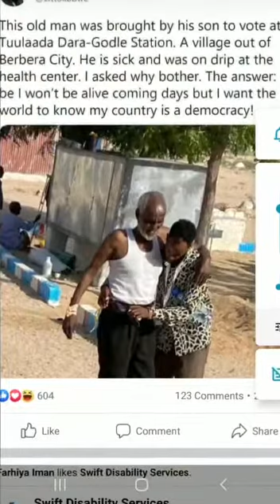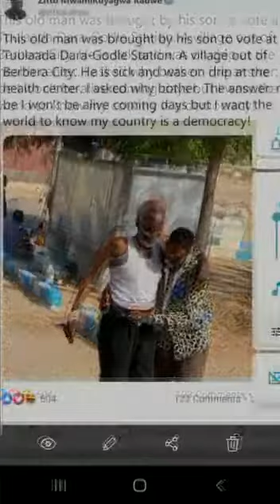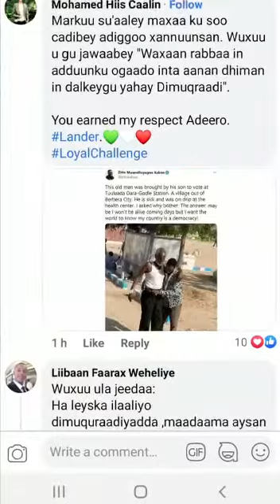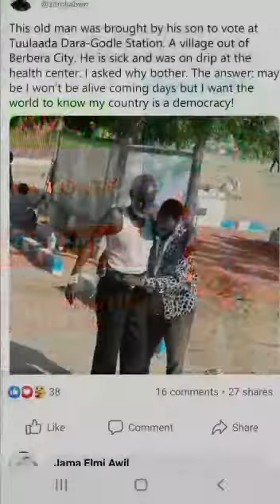The most Inspiring & Patriotic Act.This Gentleman while the drip attached to him.He insisted 2Vote❤❤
Waxyaabihii Ugu layaabka Badnaa ee uu Mid kamida Goob-Joogayaasha calamiga ahaa Shalay ku Arkay Doorashooyinka Somaliland oo uu dunida la wadaagay

"Odaygan waxa  keenay wiilkiisa si uu uga codeeyo
Goobta Codbixinta Tuulaada Dara-Godle oo ah Tuulo ka baxsan Magaalada Berbera. Wuu xanuunsanaayey oo wuxuu ku jiray Xarun Cafimaad waxana ku xidhnayd Faleebo. Waxaan weydiiyay maxaad isu dhibaysaa?
 Jawaabtu isiiyey waxay noqontay ma ogi inaan noolaan doono maalmiha soo socda laakiin waxaan rabaa in dunidu ogaato in dalkaygu yahay dimoqraadiyad!"

The Elderly Patient insisted to vote while Supported by his Son to vote in Somaliland 2021 Election to tell the world Somaliland is a democracy before his dies.He thinks he won't live and wanted to fulfill his lat wish before his last breathe.What a poignant Story.It touched not only the Bation Hrarts,but also the observers too.